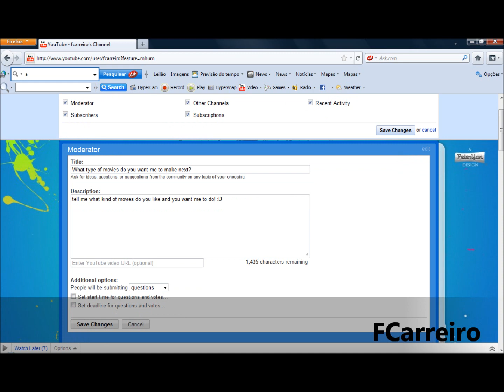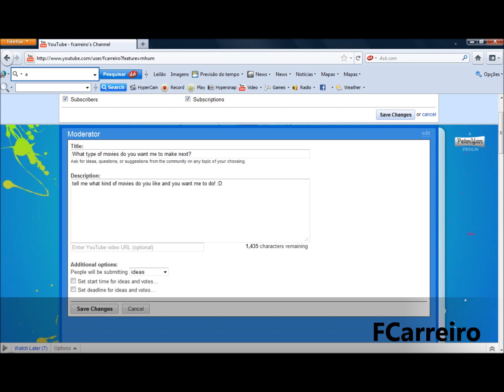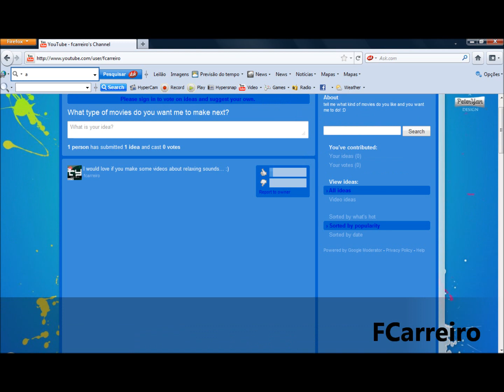TUTORIAL: How to make a poll in your youtube profile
This is how you make a poll in your profile so that your viewers can suggest, give ideas for your videos..